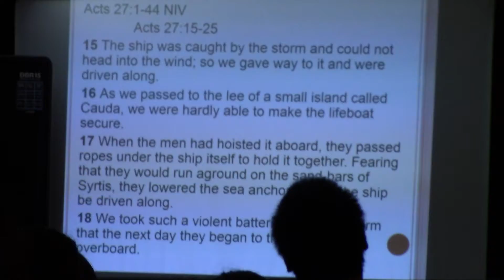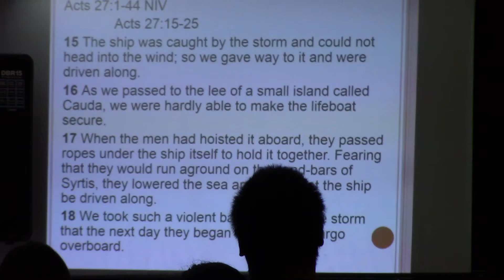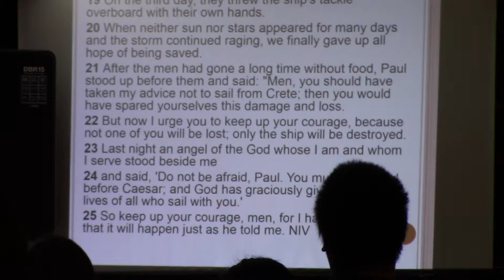9.09.18 Anchor in the Storm Ptra. Joan Banatao Part1